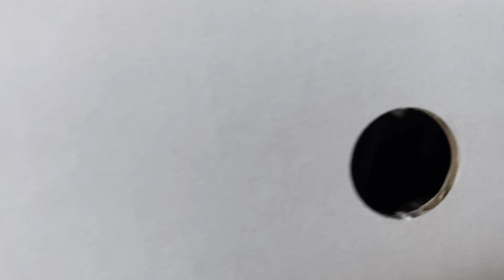新たな子猫がやってきた！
我が家に新しくきてくれたにゃんこは
【ミロ】♀
2019年9月5日生まれのスコティッシュフォールド

マロさんとの様子は今後追っていけたらいいなと思います。

2匹が楽しくのんびりすごせるようにがんばります！

＊BGM＊